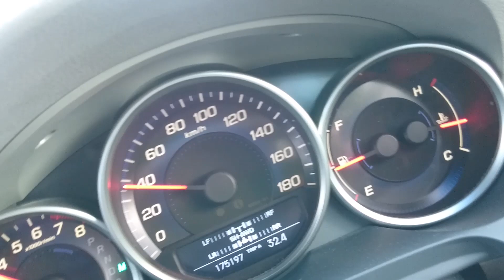[車内から]V6 エンジン サウンド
VTEC来てます5100~音変わりますー